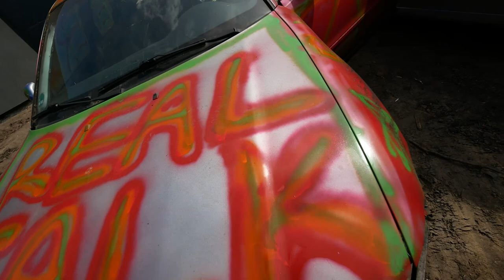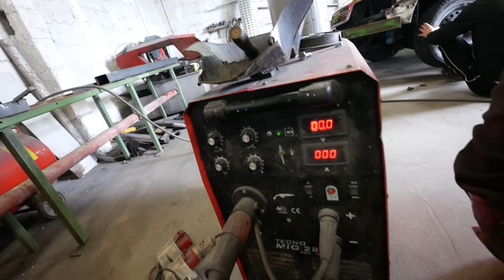TUNINGUJEMY FIATA !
krosy QUADY